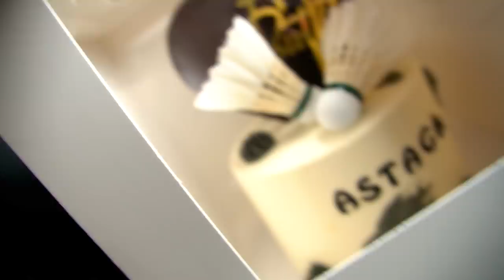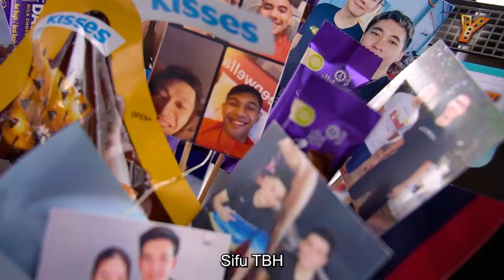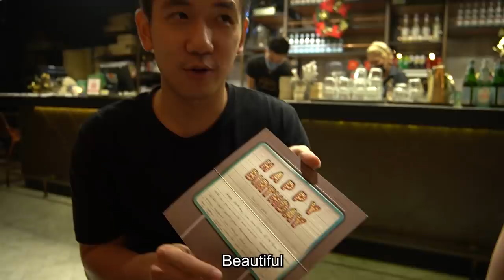Zubear Birthday With Friends